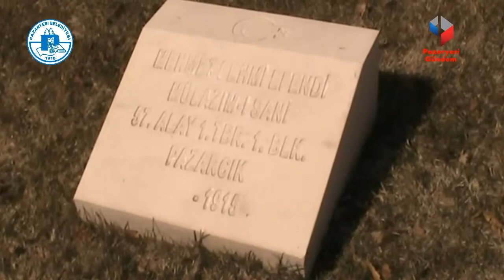300 Pazaryerili kadın Çanakkale'ye geziye gitti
Bilecik’in Pazaryeri Belediyesi Kültür ve Sosyal etkinlikler kapsamında ilçedeki 3 yüz kadını ile Çanakkale Deniz Zaferi’nin yaşandığı topraklara kültür gezisi düzenledi.

Pazaryeri Gündem (BİLECİK İGFA) – Pazaryeri Belediye Başkanı Zekiye Tekin, 18 Mart Çanakkale Zaferi ve Şehitleri Anma Günü dolayısı ile ilçedeki 300 kadın ile birlikte Çanakkale’nin Gelibolu yarım adasında bulunan Çanakkale Şehitliğini ziyaret ederek şehitler için dua ettiler.

Başkan Tekin ile birlikte Çanakkale Savaşı veya Çanakkale Muharebelerinin yaşandığı toprakları gezen ilçe kadınları Alan kılavuzlarından bilgiler alarak şehitlikleri ziyaret ederek dualar ettiler.

Pazaryeri ilçesinden de birçok Çanakkale Savaşı şehidi bulunduğunu belirten Belediye Başkanı Zekiye Tekin, “Milli ve manevi değerlerimizi, Çanakkale ruhunu, ilçe kadınlarımıza aşılmak istedik. Pazaryeri belediyemizin Kültür ve Sosyal etkinlikler kapsamında ilçemiz kadınları ile birlikte ecdadımızın eşi ve benzeri olmayan bir destan yazdığı, Milli Mücadelenin destanlaştığı Çanakkale’yi görme ve şehitlerimizin kabirlerini ziyaret etme imkânı bulduk. Alan kılavuzları ile birlikte kadınlarımız Seyit Onbaşı anıtı, Kilitbahir Kalesi, Arıburnu, Conkbayırı, Anzak Koyu, Rumeli Mecidiye Tabyası,  gibi savaşın seyrini değiştiren cepheleri, 57. Alay Şehitliği ve Büyük Şehitler Abidesi’ni, ayrıca Gelibolu Yarımadasında dünyanın en kanlı savaşının yaşandığı sırada hastanelerin o dönemki halini yansıtan Alçıtepe’deki açık Hava Sahra Hastane Müzesini ziyaret ettik. ” dedi.